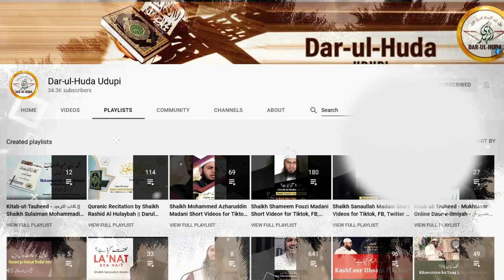378 - Zindagi me barkat keliye yeh kaam karen - Shaikh Abu Zaid Zameer - Darul Huda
Speaker : Shaikh Abu Zaid Zameer

Importance of Time in Islam - From Quran and Sunnah
We all are familiar with the most famous proverbs “Time is money” and “Time is Gold”. Time has great importance in the life of human being. Humanity has always been anxious with time, the passage of time, the measurement of time, and the scientific qualities of time. Time is a blessing on all of us. We should concentrate on how we use time according to Islamic perspective. Allah Almighty has clearly stated the value of time in Quran. We should make the use of time wisely to increase our faith in this life and the hereafter too.

Our beloved Prophet (SAW) said about time in Hadith: “There are two blessings which many people lose: (They are) health and free time for doing good” (Bukhari). From this saying, we can conclude that we should utilize our time for doing good deeds for the sake of Almighty Allah’s pleasure. We order our lives around time, in Islam lives are structured around the daily prayers.  We should offer prayers on time which are obligatory on every Muslim. In Islam believers are encouraged to be certain of time, to know its importance and to organize it intelligently.  If human beings do not waste or abuse time, but rather think of it as a blessing from Lord then they have every reason to hope for success both in this life and in the hereafter.

DAR-UL-HUDA plans to Start a:

- Studio
- Clothes Bank
- Bore-well Project